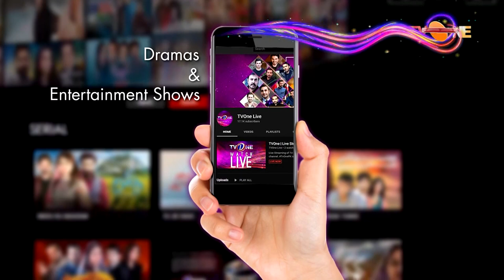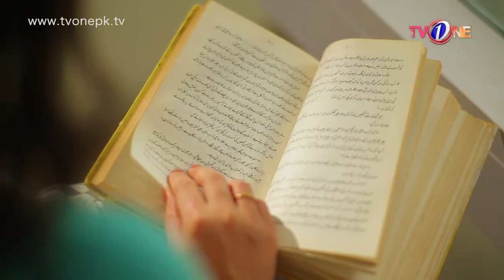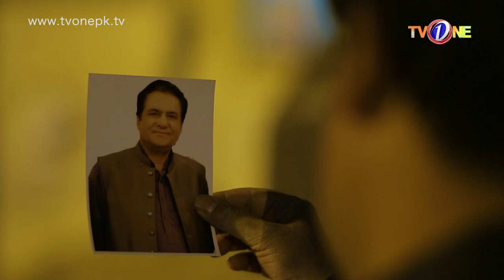Bao Waris | Telefilm | Tv One Dramas